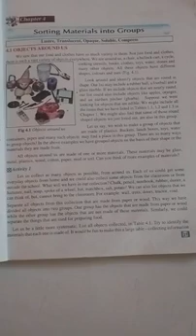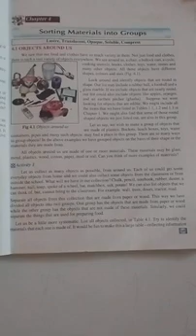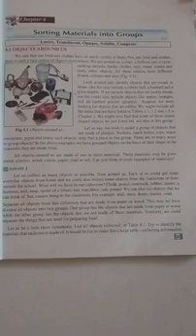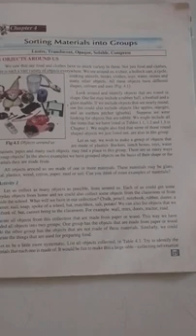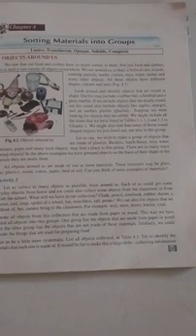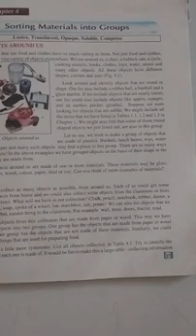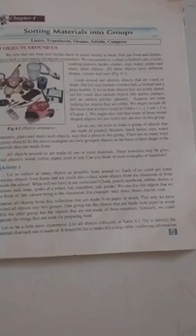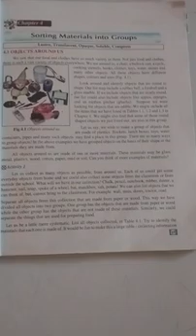Shafat Hassan Class 6th Subject Science Topic Sorting materials in to groups